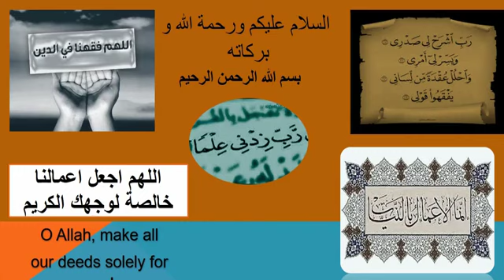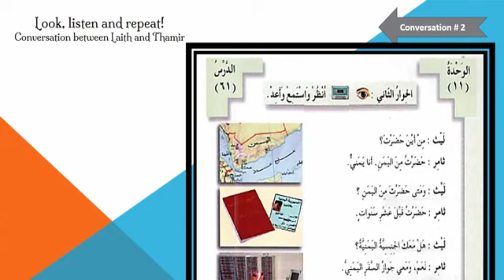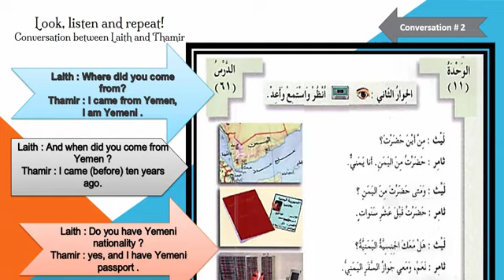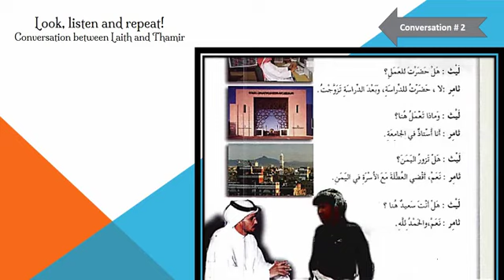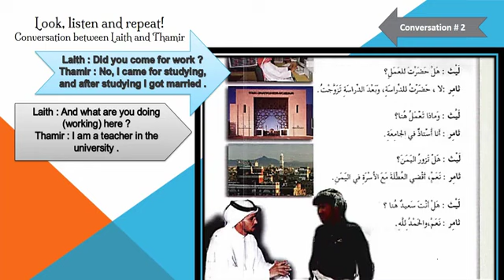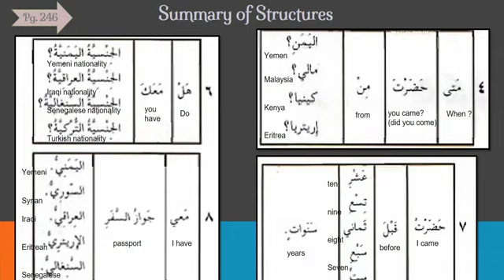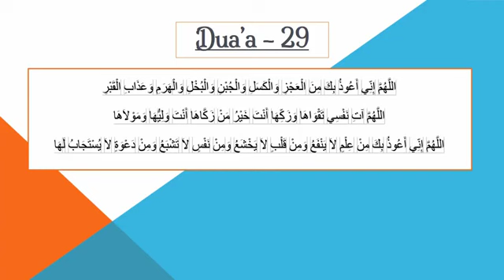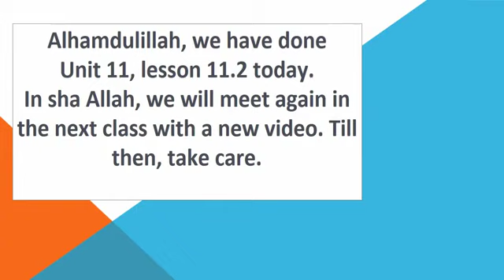Arabic Language Videos- Lesson 11.2 English